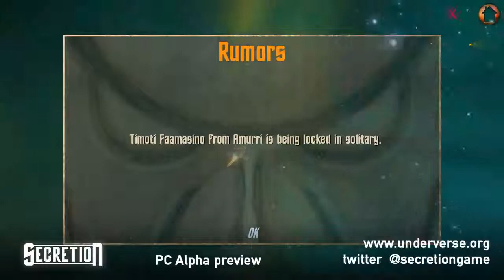Secretion PC preview - 2 / 6 - Twitch Live Stream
Secretion is a mix of space adventure, exploration, strategy and action game, where you mine minerals, craft materials, erect factories, assemble ships, create armies, purge enemies while taking care of your home planet's ecosystem. You do all that just to save the universe from plaque while avoiding to get infected during your quest.
Planets you visit are other player's planets, so be gentle with them, they can return the visit any time.
Beautiful cut scenes, hand drawn by Rok Ivančič, will tell you the story that starts in parallel universe where Cpt. Starship left and as you explore sectors of the universe, story will unveil further.